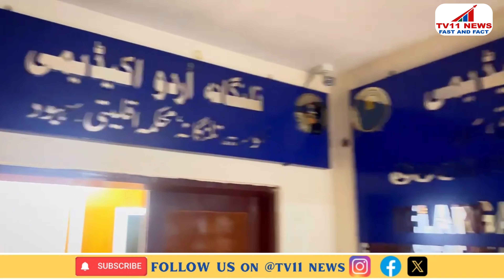Karnataka Urdu Academy Chairman Along With Members Met Telangana Urdu Academy Chairman Haj House hyd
Karnataka Urdu Academy  Chairman Muhammad Ali Quazi Along With Academy Members Met TGS Urdu Academy Chairman Taher Bin Hamdan At Nampalli Haj House hyderabad